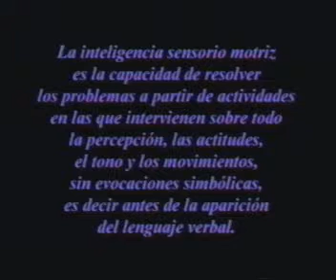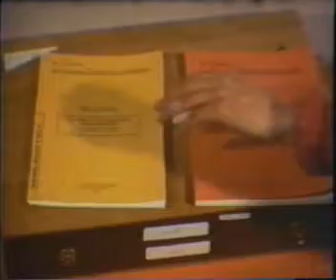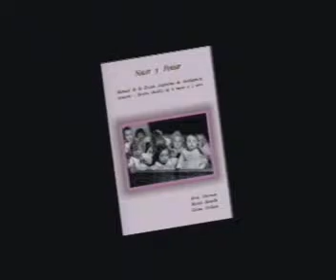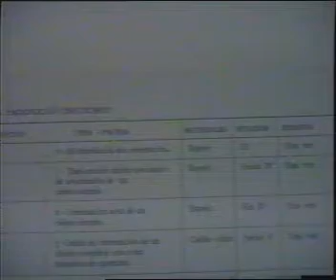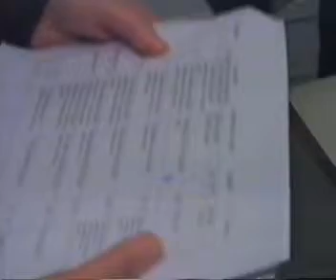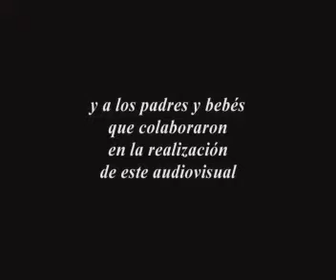Presentación Multimedia - Escala Argentina de Inteligencia Sensorio Motriz (EAIS)